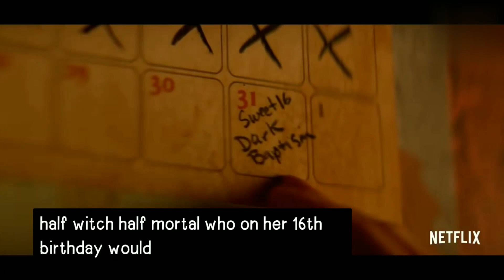Chilling Adventures of Sabrina review in Hindi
Sabrina half human or half witch hai wo apni life kaise balance krti hai us bare me ye show hai or ye show netflix orignal series agar ap bhi Sabrina ke bare me jan na chahte hai to mera video pura dekhiyega